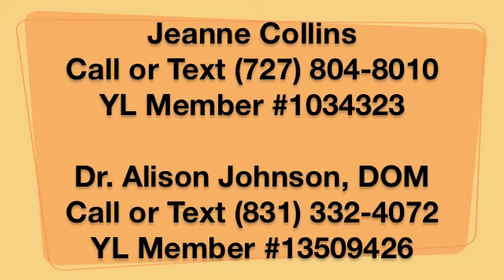Courage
Start changing frozen-in-fear to courageous-embracing-Life!